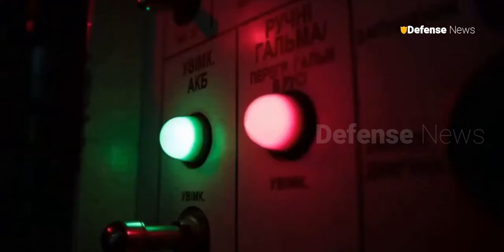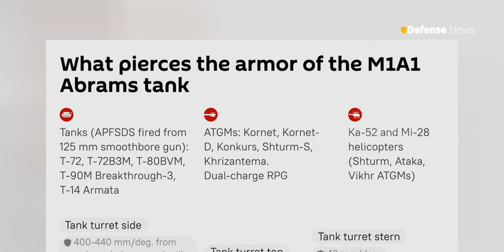Ukrainian soldiers have deployed M1A1 Abrams tanks donated by the US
latest news
Welcome back to the Defense news channel for a discussion about the 47th Separate Mechanized Brigade of the Ukrainian Armed Forces released footage of the first combat deployment of the US-supplied M1A1 Abrams Main Battle Tank against Russian forces. This marks a significant milestone after confirmation by both Ukrainian soldiers and US officials in November 2022 that all 31 Abrams tanks donated to Ukraine had reached their intended destination. Defense News is a YouTube channel dedicated to military world lover.